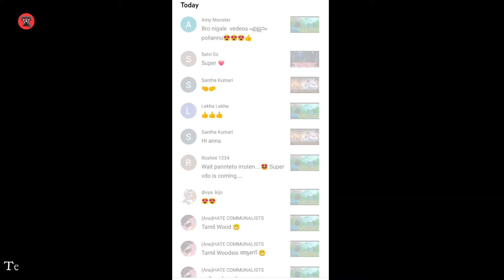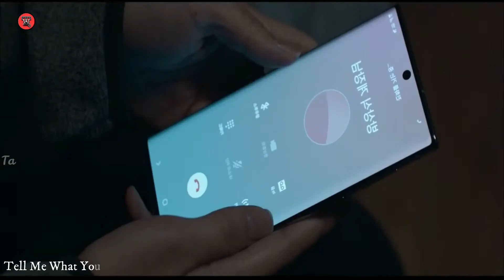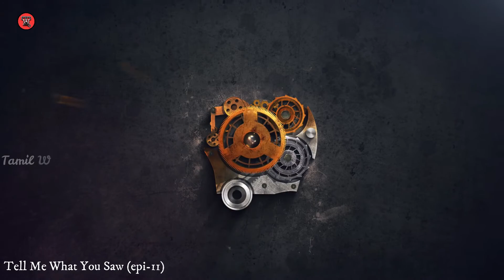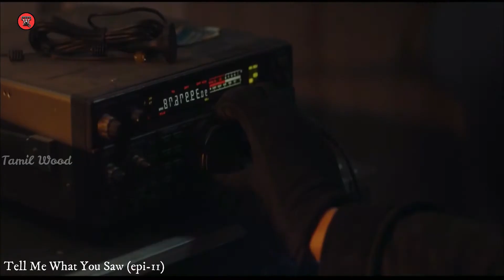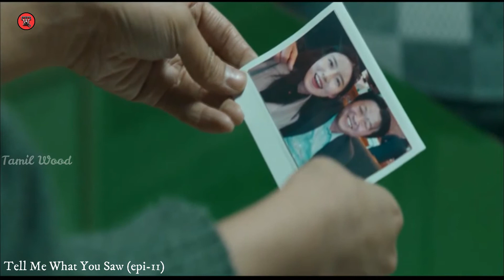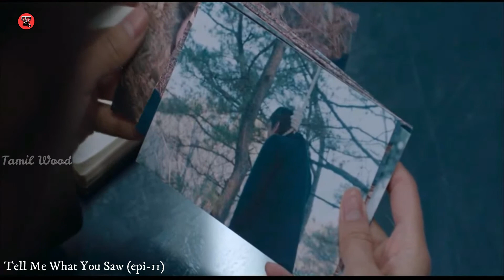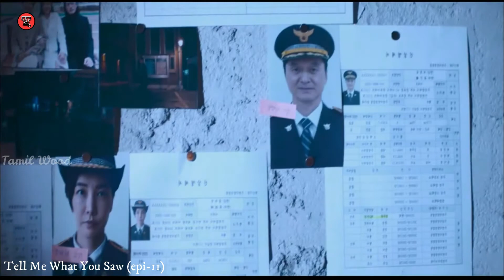எல்லாரையும் விட பெரிய சைக்கோ ஹீரோதான் | Tell me what you saw korean drama in tamil | Episode 11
Tell Me What You Saw is one of the best Korean investigative thriller series.

Another murder is being staged to commemorate the serial killer who is believed to have died five years ago.

The drama features the efforts of Constable Cha Soo Young, profiler O Hyun Jae, and RIU team leader Hwang Hae Young, who are capable of picturing what was seen behind the scenes.

The exciting storyline, the majestic performance of the main characters and the excellent background music add to the drama. Thriller lovers should never miss a beat.

Tell me what you saw korean drama explained in tamil Episode 11

Tell Me What You Saw(2020)

My Name(aka) Undercover KDrama

பிற மொழி திரைப்படங்களையும் தொடர்களையும் நான் எப்படி பார்க்கிறேனோ அப்படியே உங்களிடம் கூறப்போகிறேன் அதற்குள் இருக்கும் ஒளிந்திருக்க ரகசியங்களை எனக்குத் தெரிந்தால் அதையும் நான் உங்களிடம் கூறுவேன் இது முழுக்க வட்டார மொழிகளிலேயே இருக்கும்.